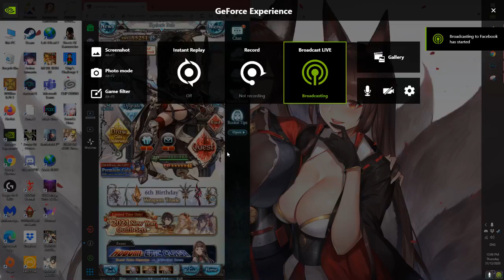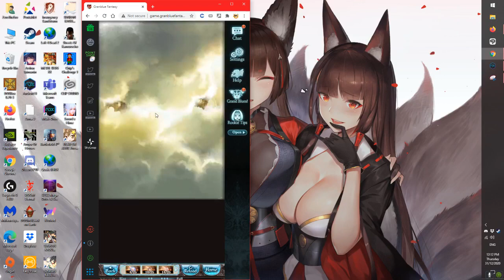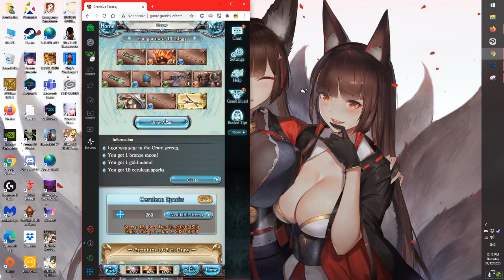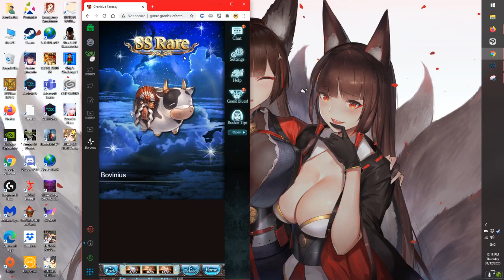Granblue Fantasy - The 300 Roads to Catura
Streamed in Facebook in 31/12/2020.

No, I didn't whale in GBF. Yes, I saved the entire year of free event crystals for a Zodiac. I ended up sparking for Filene outside of the stream.